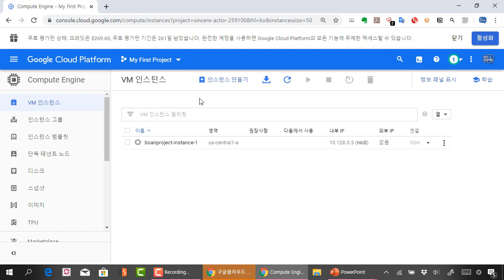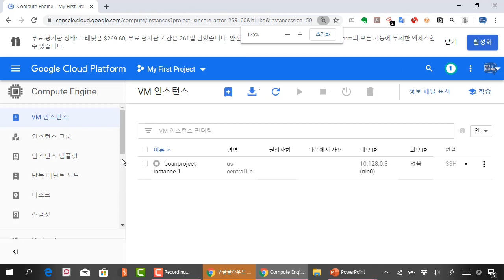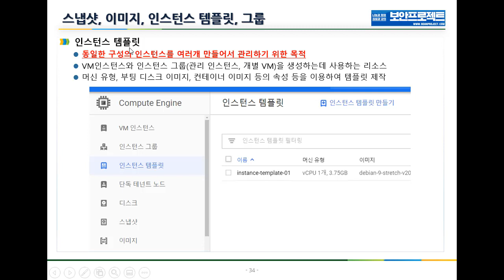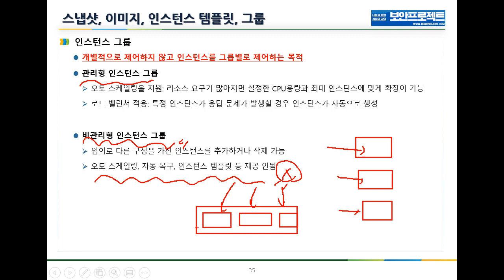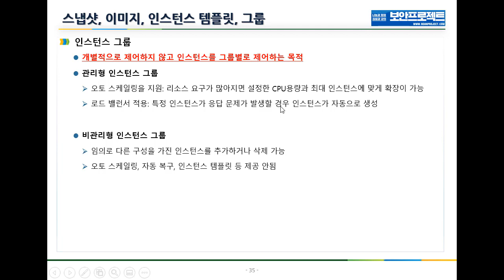구글 클라우드 플랫폼(GCP) - 07. 인스턴스 템플릿과 그룹 이해하기, 첫번째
보안프로젝트 )에서 제공하는 IT 강의 입니다. 이번 강의 주제는 "구글 클라우드 플랫폼(GCP) - 07. 인스턴스 템플릿과 그룹 이해하기, 첫번째" 입니다.

구글 클라우드 서비스에서 제공하는 인스턴스, 이미지, 템플릿, 그룹을 개념적으로 이해를 하고 실습을 진행합니다.